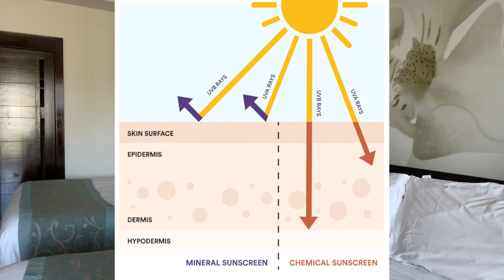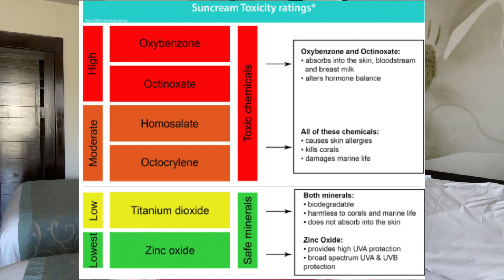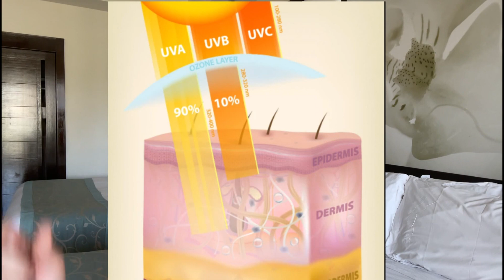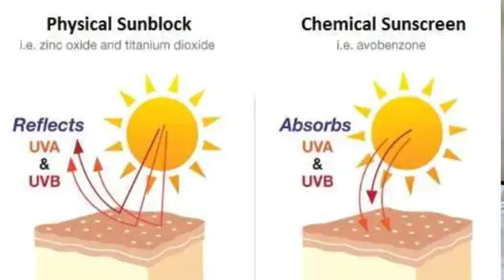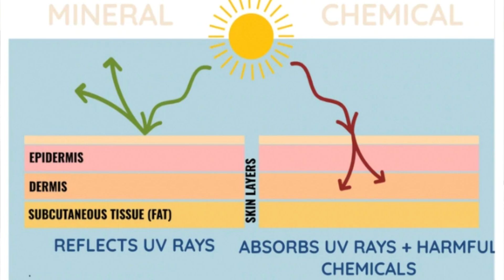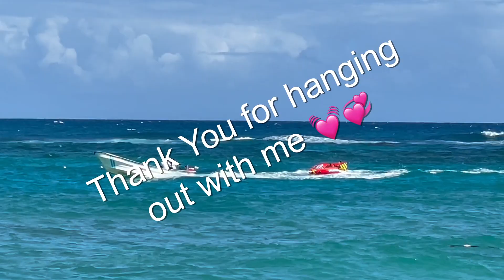MINERAL VS. CHEMICAL SUNSCREEN | ARE THEY SAFE ?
How can the sun, the energy source of all life on this planet, be harmful to us?  Sure, you can have too much sunlight, and that's no good, and that is the key to the whole issue. We want just the right amount.

IN THIS VIDEO: SPF 30 is the most common level for most people and skin types. No sunscreen can block all UV rays, but what we do know is: SPF 15 blocks 93% of UVB rays, SPF 30 blocks 97% of UVB rays and SPF 50 blocks 98% of UVB rays. However 50+ have many damaging chemicals. Products with SPF values greater than 50+ also tend to give users a false sense of security. High SPF sunscreens not only overpromise protection but, according to the Food and Drug Administration, may also overexpose consumers to UVA rays and raise their risk of cancer.

Ultraviolet (UV) rays carry ionizing radiation, which causes a chemical reaction in the body. There are three types of UV rays: UVA, UVB, and UVC. UVA rays penetrate the top layers of the skin, reaching deeper layers with the potential to cause long-term damage, like premature aging and skin cancer. UVB rays affect the top layers of skin and are responsible for sunburn. UVC rays are absorbed by the ozone layer before ever reaching the earth, and are not a hazard to our health.

ACTIVE SUNSCREEN INGREDIENTS TO BE AWARE
Oxybenzone
Octinoxate (Octyl methoxycinnamate)
Homosalate
Octisalate
Octinoxate
Octocrylene
Avobenzone
Retinyl Palmitate

TIMESTAMPS
0:00 – Pre Introduction
1:00 – Introduction and Vit. D
2:05 – Intro on Mineral and Chemical Sunscreen
3:42 – The Sun and UV Radiation Theory
4:40 – SPF 15 or SPF 50?
6:15 – Two Types of Sunscreens
7:48 – Explanation on Chemical Ingredients
13:22 – How Does it Work?
14:40 – Titanium Dioxide and Zinc Oxide
16:55 – How to Protect Your Skin With No Sunscreen
17:35 – Conclusion

CHECK SOME GREAT PRODUCT LINKS BELOW - I PERSONALLY RESEARCHED THE BEST PRODUCTS AND VALUE

An NRF2 anti-oxidant taken internally and externally so powerful it’s being studied for life-extension applications and how you can use it to take years off the appearance of your skin.
Give me some comments below and if you’re not already subscribe please subscribe, it really means a lot to me and I can’t wait to see you in the next tutorial.

EXTERNAL - Gene Activation Skin Care - Your skin... it's the largest organ of the body... here is an intro to biohacking your skin!

CAN – Pure evening Primrose
USA – Pure Evening Primrose

CAN - Radha Rosehip oil
USA - Radha Rosehip oil

CAN - Ordinary SPF 15 Mineral Sunscreen
USA - Ordinary SPF 15 Mineral Sunscreen
CAN - Ordinary SPF 30 Mineral Sunscreen
USA - SPF 30 Mineral Sunscreen

CAN - After Sun Aloe Lotion
USA - After Sun Aloe Lotion

ABOUT: In this video Maria from Aglaia Esthetics, will answers the burning question: HOW TO CHOOSE THE BEST SUNSCREEN FOR YOUR SKIN TYPE

I STRONGLY advise to seek medical advice and to take caution when using these products. I am not a doctor or a medical professional. This information and products mentioned are NOT to diagnose, treat, cure or prevent any disease. Statements on this video have not been evaluated by the FDA. PLEASE consult your physician first.